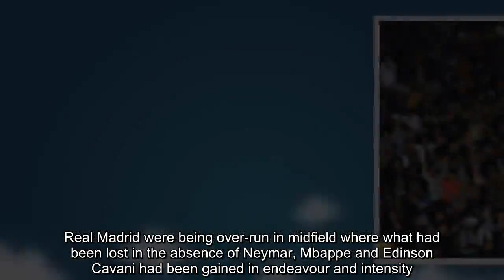Paris Saint-Germain 3-0 Real Madrid Angel Di Maria returns to haunt former club